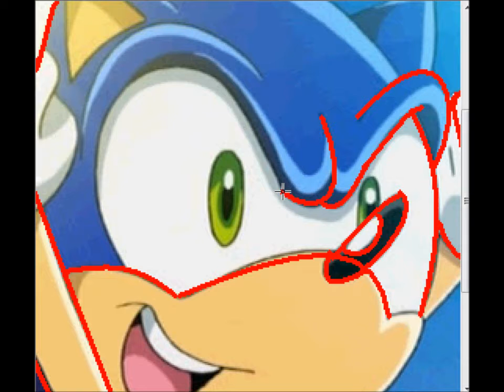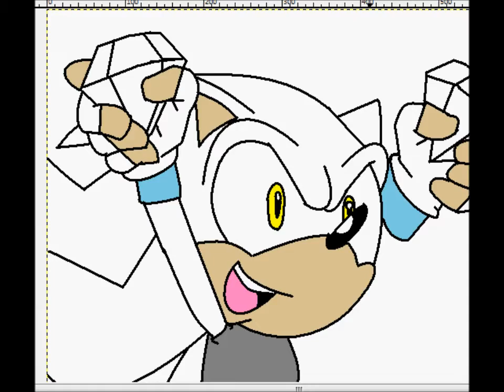recolor sonic to conner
i own conner only